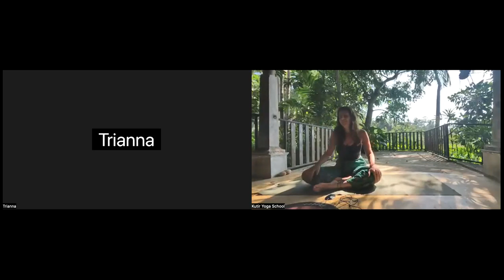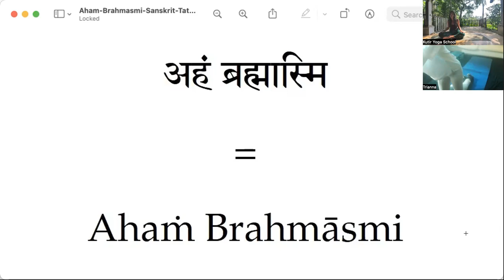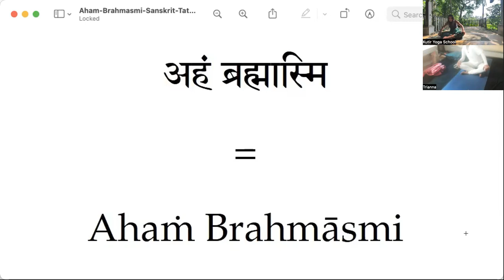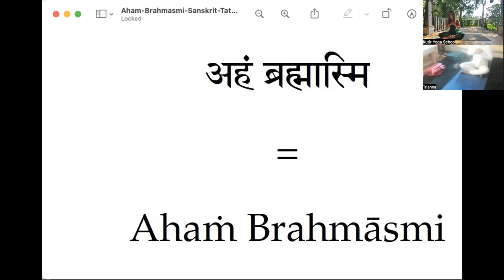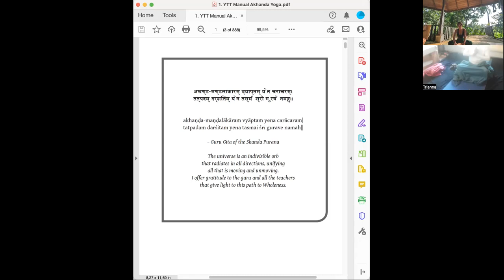Rāja Yoga ❊ Aham Brahmasmi ❊ 75'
Namaste ❁

Questa lezione di Raja Yoga è pensata per:

𝄪 Chi ha bisogno di rilassarsi e rilasciare emozioni

𝄪 Per chi vuole calmare il proprio sistema nervoso e andare più lento

𝄪 Chiunque voglia unirsi alla pratica, al di la del suo livello, per rilassarsi e distendere corpo fisico, mentale e spirituale

▶ La pratica dura 75 minuti, e come detta la tradizione Akhanda, è uno yoga di tipo olistico che comprende posizioni fisiche (asana), tecniche di respirazione (pranayama), pulizia energetica (kriya hatha), mantra & filosofia yogica.

Mi chiamo Kamala sono cofondatrice di AYURSELF e insegnante di yoga RYT 500. Impartisco corsi e lezioni online 1:1 & di gruppo in italiano, spagnolo e inglese sperando di portare un po' di luce attraverso la pratica quotidiana.

Il mio scopo è quello di aiutarvi a entrare in contatto con il vostro sé più elevato insegnandovi le fondamenta dello yoga e di altre pratiche di stampo esoterico sempre indirizzate verso la luce, la consapevolezza, l'introspezione e il risveglio interiore ☸